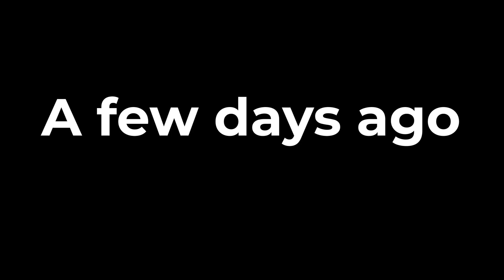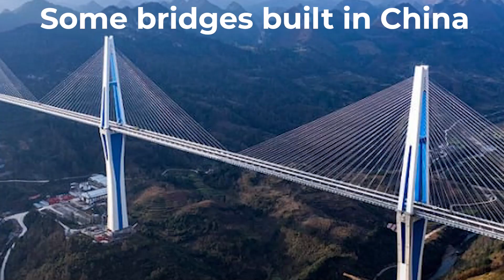Hongqi Bridge Collapse | Full Story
A massive bridge in China’s Sichuan province — once called a modern engineering marvel — collapsed just months after reopening.

In this video, we uncover the full story behind the Hongqi Bridge disaster: how it happened, what went wrong beneath the surface, and what it reveals about the risks of rapid construction in mountainous regions.

🌉 Discover the truth behind one of China’s most shocking structural failures.

Chapters:
0:00 Introduction
0:40 How the bridge was built
1:37 The first warning signs
2:22 The moment of collapse
2:44 The Bigger Pattern — A Race Against Nature
3:43 The Human Side
3:43 Engineering Lessons